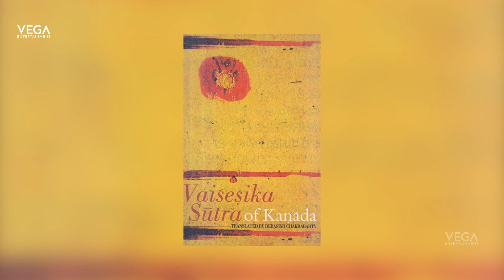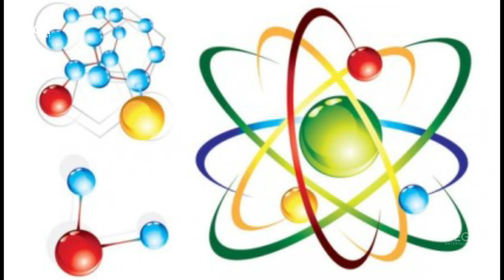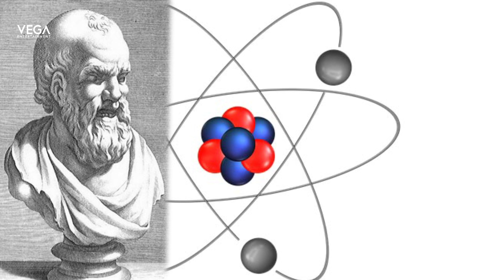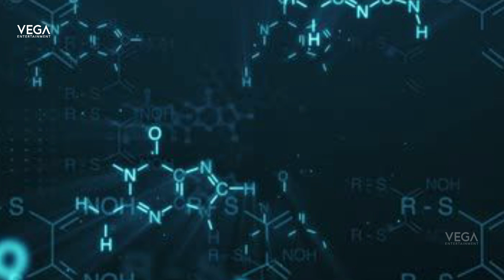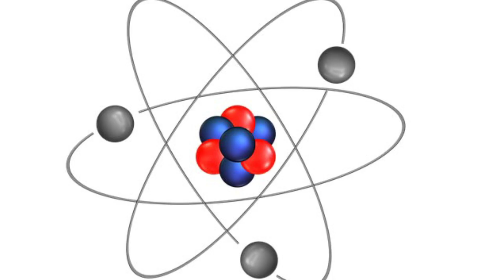శాస్త్రవేత్తలకు అంతుచిక్కని న్యూక్లియర్‌ టెక్నాలజీ | KANADA MAHARSHI | First Nuclear Bomb Inventer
శాస్త్రవేత్తలకు అంతుచిక్కని న్యూక్లియర్‌ టెక్నాలజీ | KANADA MAHARSHI | FirstNuclearBomb Inventer